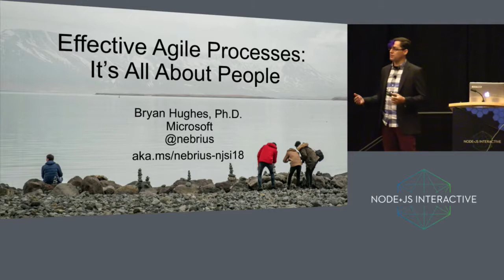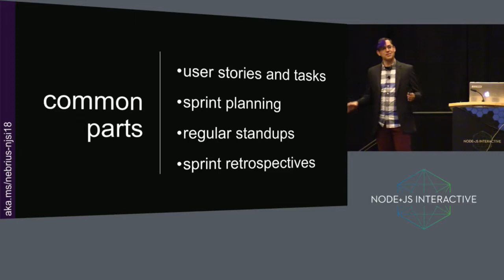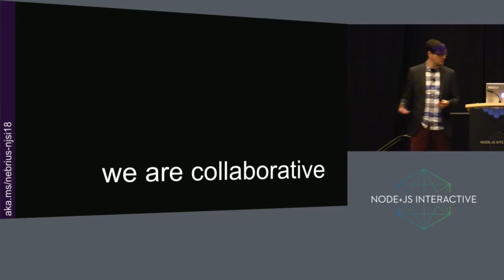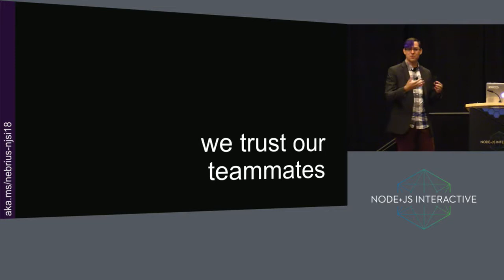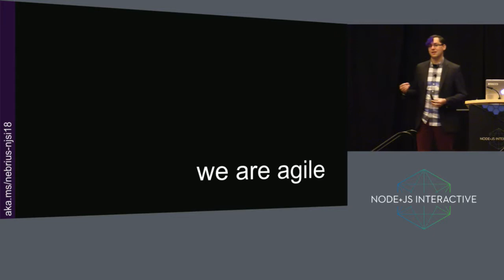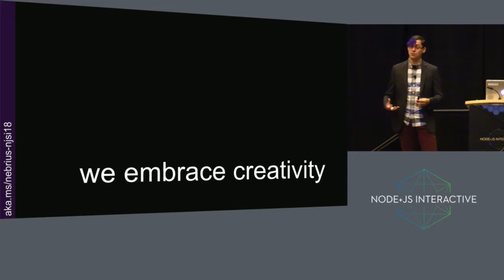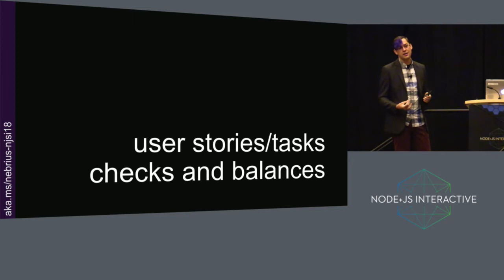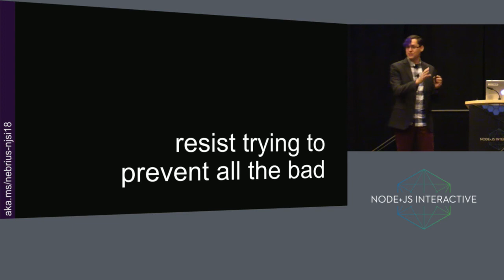Effective Agile Processes: It’s All About People - Bryan Hughes, Microsoft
Almost all software development these days follows some sort of agile process methodology. And yet, some teams are noticeably more effective than others. Why is that?

Agile is a tool like any other, and using it effectively requires skill and experience. At the end of the day, software is written by people for people, and effective agile implementations embraces this.

This talk will cover values and mindsets that make for effective processes, and tips and tricks for effective sprint planning, standups, and retrospectives.

Bryan Hughes
Microsoft
Cloud Developer Advocate